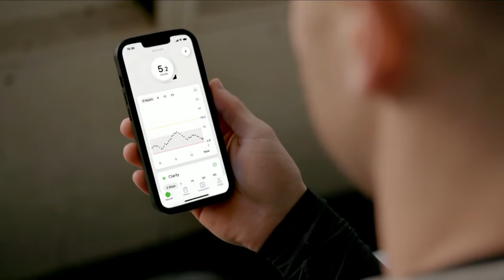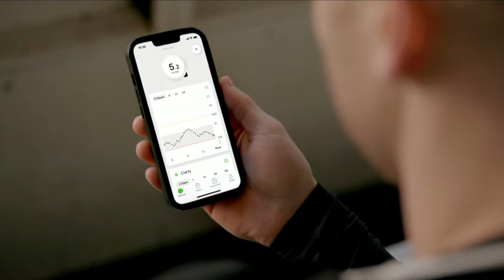Max Domi shares his story about living with Type 1 Diabetes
Toronto Maple Leafs forward Max Domi shares his story about living with Type 1 Diabetes and how he monitors his glucose with the Dexcom G7.